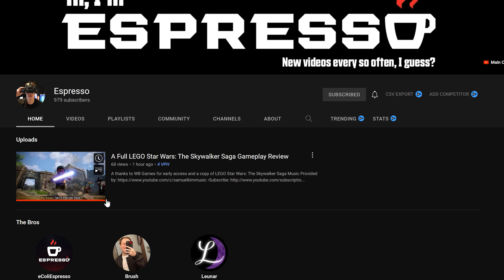WARZONE: Devs CONFIRMED Some BIG CHANGES Coming... (New Map Changes, Prestige Revamp, & More)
I’ll give credit where credit is due: Raven has really amplified their public discussion recently. In the past 3 weeks, Raven have talked about the future of Warzone in 3 major capacities. The first of which was a press debrief before Season 2 Reloaded, the second came as a live interview with Warzone streamer TeePee and the third followed suit in the way of a live interview with Warzone streamer Swagg. Each time, the developers involved offered up some substantial insight into the development of Warzone and future plans for the game. Honestly, it’s incredibly refreshing to hear a blunt discussion from developers, both good and bad. What I also love is that they haven’t been shying away from explaining why some things haven’t been added yet, haven’t been able to work. I’d much rather hear why than just a non-answer on things like that. However, that said, in these interviews, the Raven devs confirmed some BIG CHANGES coming in the future of Warzone, from Season 3 onward. Things like new map changes, points of interests added and existing ones adjusted, a prestige system revamp and shooting range in the long term, distant future (likely with Warzone 2) … There’s just a lot that’s been said. Today we’re taking a look at these Warzone big changes that have been mentioned by the developers so that you’re in the loop with everything. This is: WARZONE: Devs CONFIRMED Some BIG CHANGES Coming... (New Map Changes, Prestige Revamp, & More)